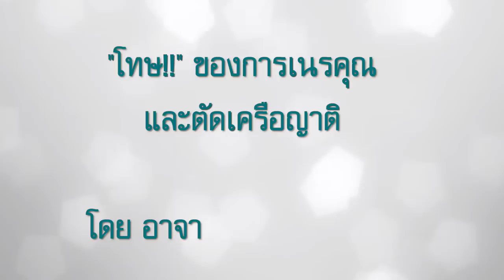AH 0504 โทษ ของการเนรคุณต่อพ่อแม่ และ ตัดเครือญาติ โดย อ.รอซีกีน อีซา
2516  @ ชมรมมุสลิมผู้สูงอายุศิลปวัฒนา อาคารลิเบีย

Tel & Line iD :
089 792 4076 (ดาวุด)
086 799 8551 (มูฮัมหมัด)